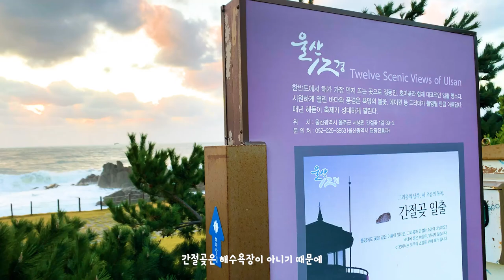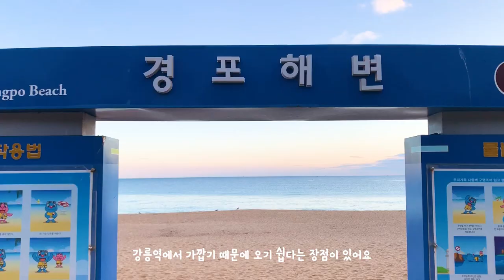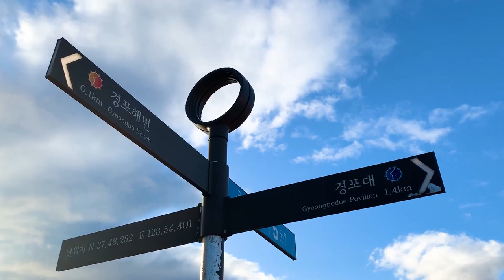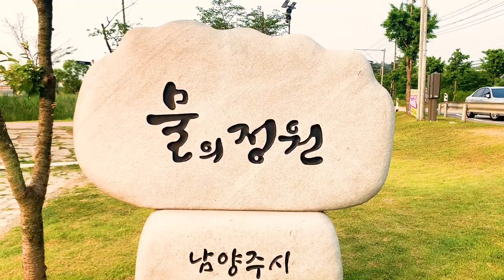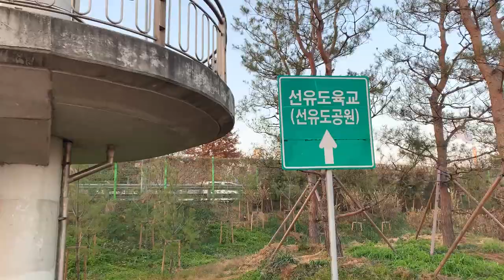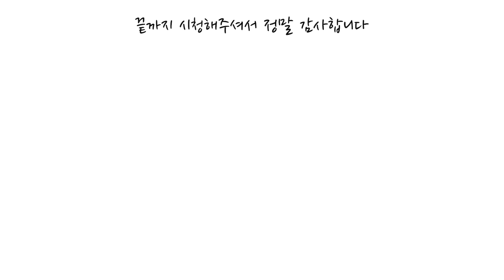랜선 해돋이 직접가본 일출 여행지 추천 BEST 8 국내여행지 추천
현 시국에 여행이 쉽지 않습니다
그래서 제가 지금까지 직접가본 여행지 중 추천할 만한 곳들을 소개하겠습니다

첫번째는 일출 여행지!
- 포항호미곶
- 울산간절곶
- 통영달아공원
- 경포해변
- 물의정원
- 올림픽공원,아차산,선유도공원

일출 보시고 내년 소원도 빌어보세요!!
제발 2021년에는 마스크 벗고 마음껏 여행하고 싶네요!